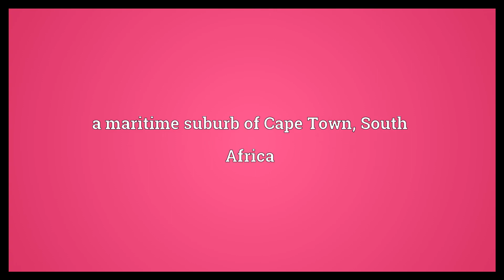Hout Bay Meaning